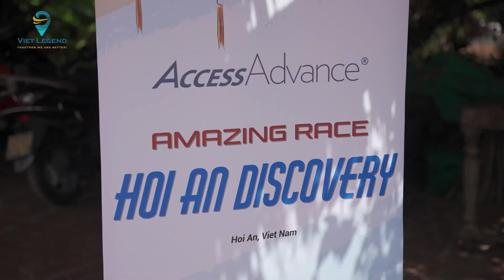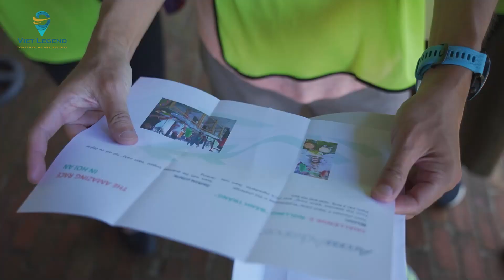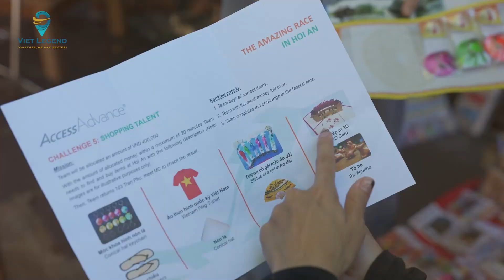AMAZING RACE HỘI AN | ACCESS ADVANCE | VIET LEGEND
𝗩𝗜𝗘𝗧 𝗟𝗘𝗚𝗘𝗡𝗗 | 𝗧𝗼𝗴𝗲𝘁𝗵𝗲𝗿, 𝘄𝗲 𝗮𝗿𝗲 𝗯𝗲𝘁𝘁𝗲𝗿! 🌟🌟
𝗠.𝗜.𝗖.𝗘 👉 𝗧𝗲𝗮𝗺 𝗕𝘂𝗶𝗹𝗱𝗶𝗻𝗴 | 𝗘𝘃𝗲𝗻𝘁𝘀 | 𝗠𝗲𝗱𝗶𝗮

🏢 110, 3/2st. - Hai Chau - Danang City